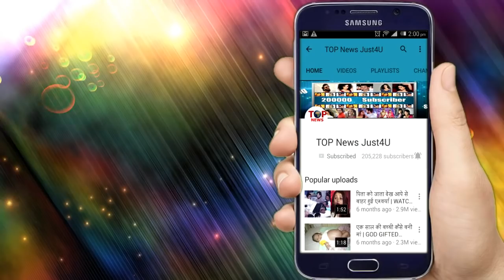Upcoming Episode || Naagin 3 || Ep. 48 || MAHIR के सामने आया VIKRANT और BELA के “रिश्ते” का “सच”